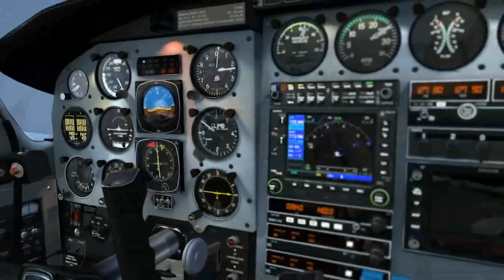La misteriosa desaparición de la Fábrica de Aviones Chincul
La misteriosa desaparición de la Fábrica de Aviones Chincul S.A.
El espectacular momento aeronáutico que vivió la zona cuyana cuando en Pocito (San Juan), la fábrica Chincul SA llegó a entregar al mercado local y extranjero unas 960 aeronaves, en aproximadamente 30 años de trabajo.
Chincul empezó a comienzos de los ’70, como respuesta a un plan de Fuerza Aérea, que había detectado un envejecimiento y reducción del inventario aeronáutico del país y propició su recambio progresivo a través de fabricantes de origen nacional.
Piper Aircraft
Chincul, por inspiración de su presidente, el hacendado de Buenos Aires, José María Beraza, decidió fabricar aviones bajo licencia de Piper Aircraft Corporation de Estados Unidos. Piper había inaugurado un plan de producción bajo licencia en el extranjero, que preveía el montaje de sus naves en países del tercer mundo emergente, con la penetración comercial y la reducción de costos en mano de obra que ello implicaba.
Las controvertidas promociones industriales, que daban reducciones y diferimientos impositivos a determinadas zonas del país, dieron la posibilidad a los dueños de Chincul de instalarse en la localidad de Pocito, provincia de San Juan.
La inauguración de la planta se produjo el 12 de diciembre de 1972, cuando gobernaba en el país Alejandro Agustín Lanusse. "Fue un momento de gran emoción, pero enseguida nos pusimos a fabricar porque la demanda no se hizo esperar. A cargo de las ventas estaba Aquiles Uriarte, el mejor vendedor de aviones que yo he conocido”, apuntó Delgado.
De la planta sanjuanina salieron los aviones monomotores de turismo PA 28-140 Cherokee y PA 32 Cherokee 6, el monomotor para trabajo agrícola PA 25 Pawnee, y los bimotores ejecutivos PA 23 Azteca y PA 34 Seneca. Pero, en 1970, Chincul sumó a la línea de producción a todo el resto de la familia PA 28 (Archer, Dakota, Arrow, Turbo Arrow), al agrícola PA 36 Brave y al avión de entrenamiento avanzado, PA 38 Tomahawk.
Y posteriormente se montaron las más grandes unidades de Piper, como el PA 31 Navajo, PA 31T Cheyenne I y II y PA 42 Cheyenne III, estos últimos equipados con modernísimo instrumental y turbohélices.
Muchas de estas aeronaves fueron compradas por aeroclubes, empresas (como el grupo Casale), gobiernos de provincia, para el traslado de autoridades, y la propia Fuerza Aérea. “Todavía muchos de los aparatos que hicimos en Chincul (en total unos 16 modelos) están volando”, dice con evidente orgullo Delgado, quien en 1982 tuvo que pedir licencia al estallar la guerra de Malvinas y ser convocado por la Fuerza Aérea, debido a su alta capacitación en aviones de combate.
El grado de capacitación de ingeniería de la firma alcanzó tal magnitud, que en 1977 los técnicos diseñaron un entrenador acrobático propio (el Chincul Arrow), destinado a reemplazar a los entrenadores de la Escuela de Aviación Militar, pero razones de índole política terminaron fulminando la iniciativa.
Delgado, quien es también piloto civil y ha trabajado en distintas partes del mundo, se retiró del complejo industrial en 1983. Había vivido y experimentado la época de oro de Chincul: un proceso simultáneo de 10 líneas ensamblaje, alrededor de 450 empleados (entre técnicos y mecánicos aeronáuticos), que trabajaban las 24 horas, los 365 días del año.
En total el complejo produjo unos 960 aviones, lo que se constituyó en un récord absoluto y una demostración de la capacidad industrial del país. En su momento, hasta la brasileña Embrear se interesó por su colega y firmó contratos con los argentinos. Hoy es el cuarto productor de aviones en el mundo.
La quiebra
Al promediar la década del ’80, la planta sanjuanina inició una lenta pendiente decreciente debido al proceso inflacionario que se vivió por entonces. Piper Aircraft, la casa madre de Estados Unidos, quebró. El establecimiento cuyano de los Beraza intentó mantener la cabeza un tiempo más, pero 10 años de retrocesos, se lo impidieron.
Entre 1991 y 1994 se produjo una última serie del modelo PA 18 Super Club, cesando definitivamente la actividad el 31 de enero de 1995, fecha en que fue cerrada la planta de Pocito.
Y quien la cerró a semejante industra Argentina?
Carlos Saúl Menem
Hoy las instalaciones ofrecen la imagen de un triste abandono, que contrasta de manera cruda con aquellas naves industriales cubiertas de aviones,
Idea de: Mister Muzza Studios